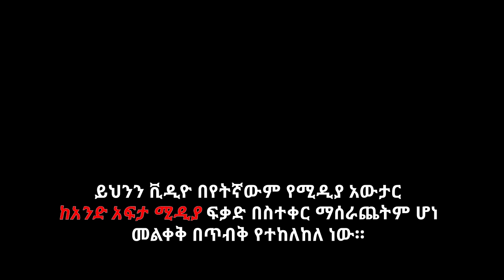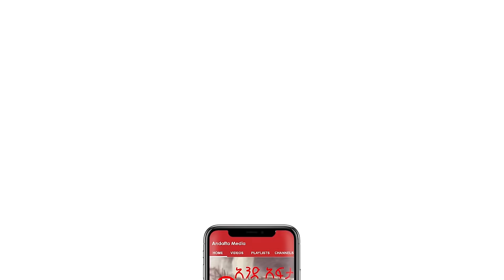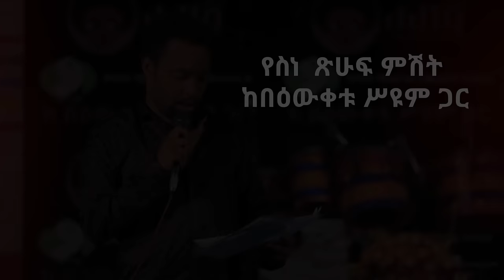Ethiopia: ‘የአቋም መግለጫ' የበዕውቀቱ ስዩም አዲስ አስቂኝ ወግ | 'Ye Akwam Megelecha' - Bewketu Seyoum's Funny Poetry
ይህንን ቪዲዮ በየትኛውም የሚዲያ አውታር
ከአንድ አፍታ ሚዲያ ፍቃድ በስተቀር ማሰራጨትም ሆነ መልቀቅ በጥብቅ የተከለከለ ነው።